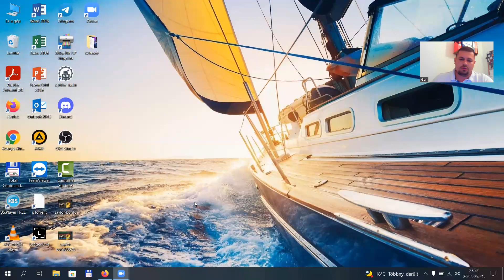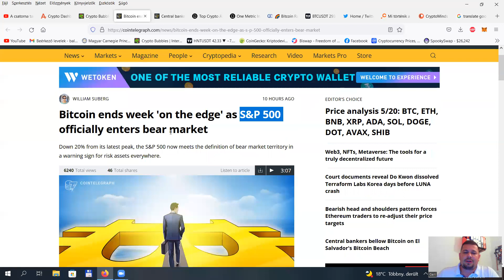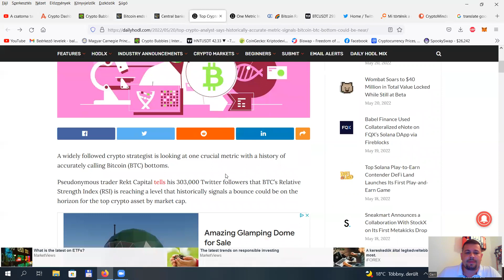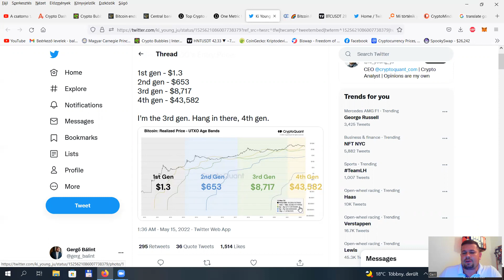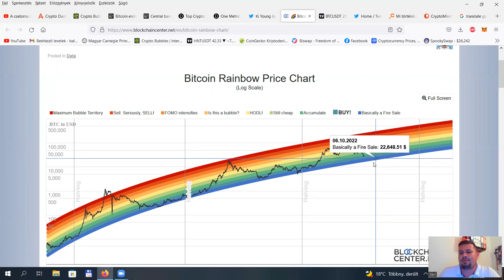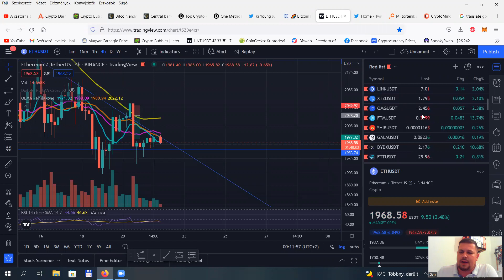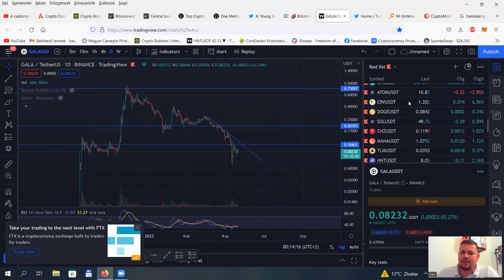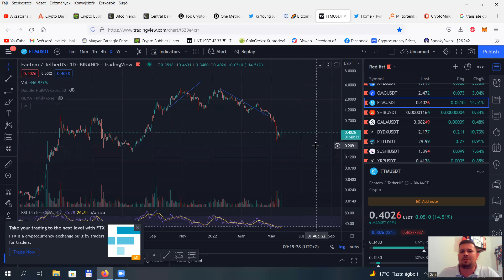Napi Kripto Hírek: S&P 500 medvésbe fordul! BTC mit tesz? Ellentmondásos hírek! Bitcoin Beach!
Napi Kripto Hírek: S&P 500 technikailag medvésbe fordul! Mi lehet így a kriptoval? Ellentmondásos hírek! Kinek lesz igaza? El Salvadorba Bitcoin Beach! Kadena, ONE, GALA chartok.

Várunk az “Amit a Kriptorol Tudnod Kell” Grátisz Tanításon!

🤫►► ► Crypto Minds Exkluzív Linkek ◄◄◄🤫:
💥EVA Word BSC Új Projektek AI Signál Bot: @EVAMAMASITA
💲 Safir és Hyperverse linkjét @EVAMAMSITA-tól kérd

📺Nézd meg ezeket a videókat📺:
👉Univerzáli Közösségi Node pool jelentkezés: @EVAMAMASITA

Chapters:
00:00 Beköszönés
00:54 Félelem & kapzsiság index
03:18 Buborékos chart
03:53 BTC/S&P500 medvepiacra utal
06:44 El Salvador/44 ország konferenciája
08:08 Rekt Capital/Megvan az alja
10:05 CryptoQuant/$14K-t vár
13:40 Szivárványos chart
16:02 BTC
17:50 ETH
18:37 Grátisz oktatás
19:17 Patreon csatorna
20:40 GALA
23:01 KDA
25:29 ONE
26:31 FTM
Twitter/@MiklosDenkler & @CorionPlatform & @Laserpunk_Gods